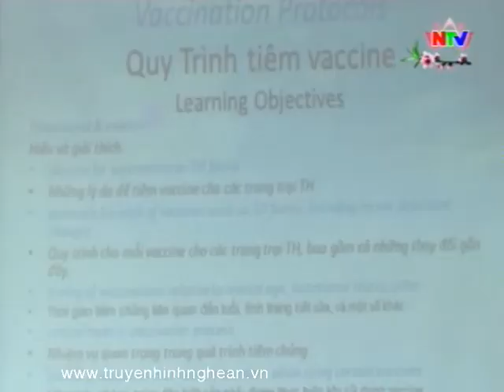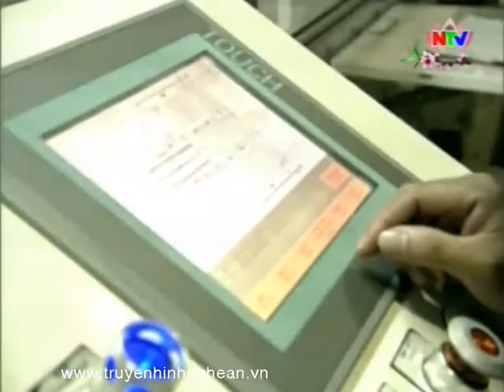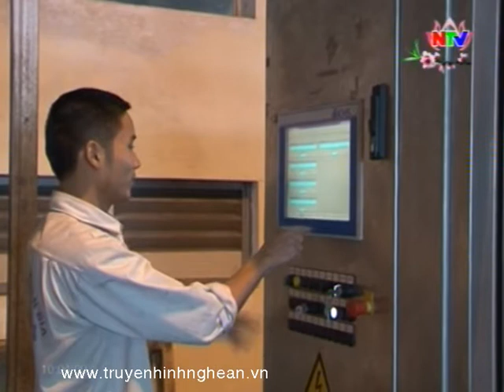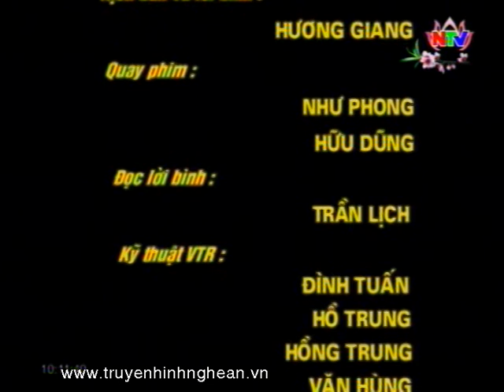Ngày Xuân, cùng Bí thư Tỉnh uỷ nói chuyện đầu tư